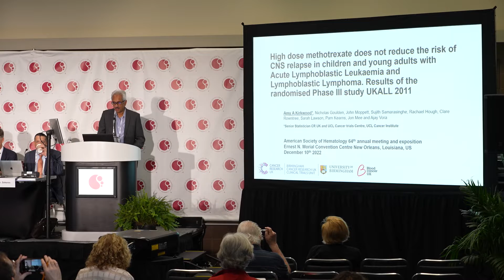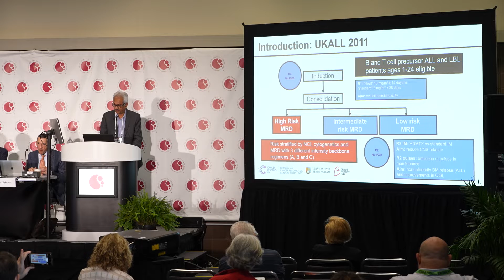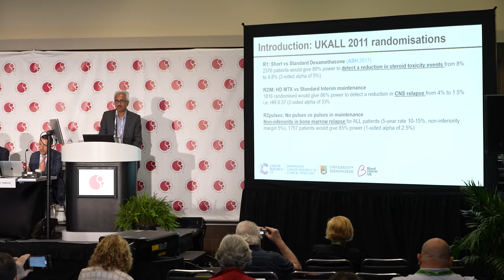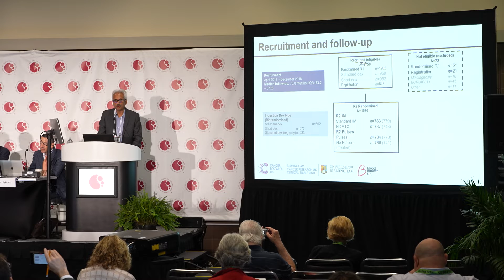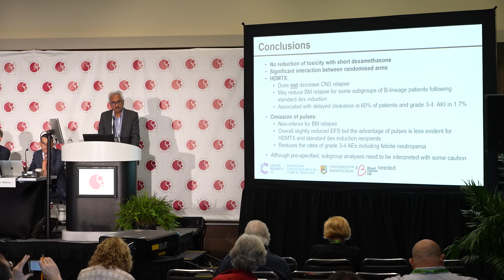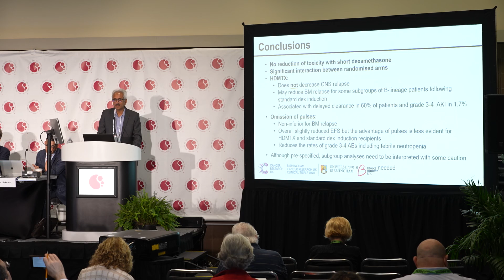Results of Phase III UKALL 2011 study: impact of high-dose methotrexate on CNS relapse in ALL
High-dose methotrexate is the most common chemotherapeutic agent used against acute lymphoblastic leukemia (ALL) and lymphoblastic lymphoma (LBL). Treatment with chemotherapeutic agents like methotrexate is associated with short- and long-term adverse effects. Ajay Vora, MD, Great Ormond Street Hospital, London, UK, presents results at ASH from UKALL 2011 (EudraCT 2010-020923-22), a randomized Phase III study that aimed to improve safety in children and young adults with ALL and LBL by investigating central nervous system relapse (CNSR) and maintenance morbidity. The CNSR associated with HDM was compared to standard interim maintenance (SIM) in a methotrexate randomization treatment arm (R2IM). Another pulses randomization treatment arm (R2pulses) assessed maintenance morbidity in patients receiving SIM with vincristine/dexamethasone pulses to those not receiving pulses – using bone marrow relapse rate in ALL patients as the primary endpoint. For both R2IM and R2pulses, event-free survival (EFS) was also a primary endpoint. Ultimately, no difference in CNSR was observed between the HDM and SIM treatments for any of the R2IM endpoints. However, it was found that patients treated with standard dexamethasone and HDM showed improved outcomes when compared to patients with standard dexamethasone without HDM – with respect to bone marrow relapse rate and overall survival. For R2pulses, patients treated with SIM but without vincristine/dexamethasone pulses were found to have lower EFS. However, pulses did not show any appreciable benefit compared to no pulses in HDM-treated patients. This press briefing took place at the 64th ASH Annual Meeting and Exposition congress in New Orleans, LA.